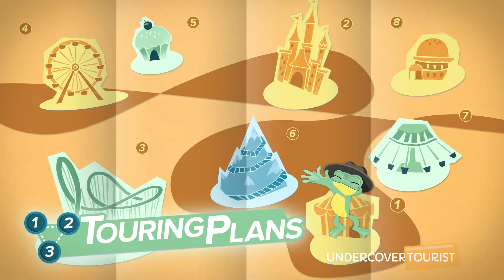Father Christmas Storyteller Full Show, Epcot’s Holidays Around the World 2016, Walt Disney World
Here we go a-wassailing! Join Father Christmas in the UK Pavilion at Epcot’s World Showcase. With a healthy dose of humor and good fun, Father Christmas will share yuletide traditions with young and old. Learn the origins of ancient Christmas carols (4:07), the modern Christmas card (6:19), and the hanging of mistletoe (6:55).  Father Christmas ends his tale with words from William Shakespeare (8:31) and a spirited rendition of “We Wish You a Merry Christmas” (9:15).

Don’t miss your chance for a photograph! (9:45) To learn more about Holidays Around the World, the Epcot storytellers, and more, check out the guide on our blog!